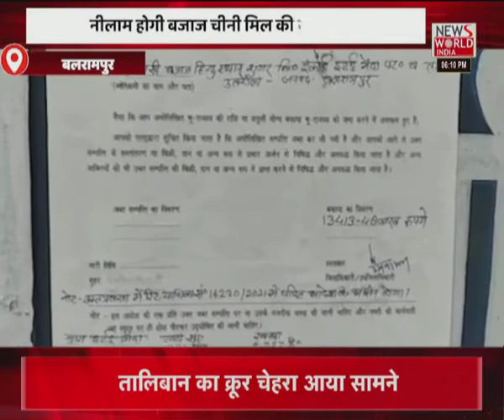News World India Live : देश विदेश की सभी बड़ी खबरें LIVE | Latest News | Hindi News | Breaking News